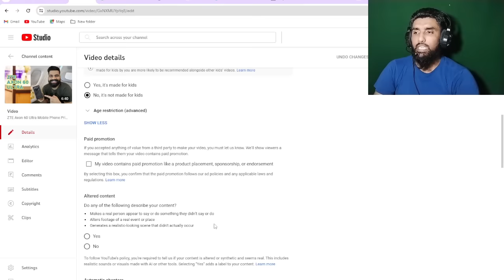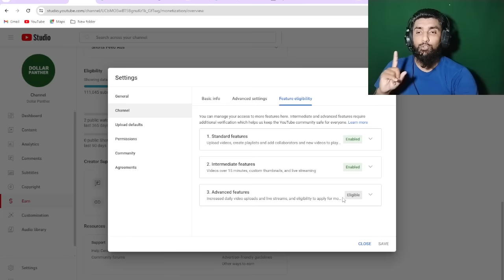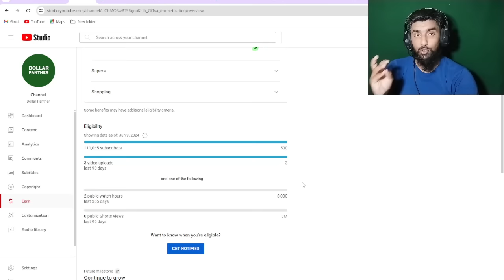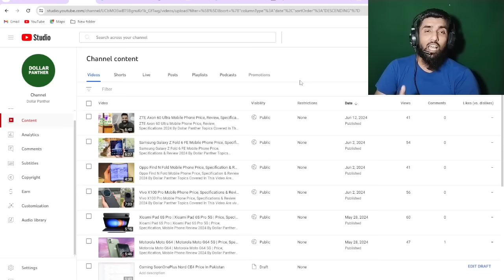How to monetized your YouTube channel with organic work